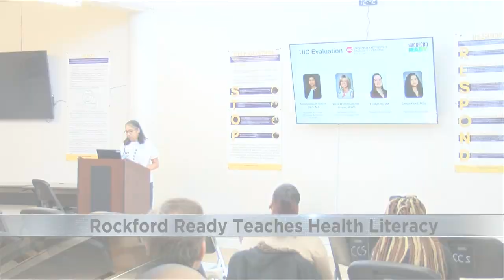Rockford Ready Town Hall Meeting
Rockford Ready invites the community to learn information on health literacy.